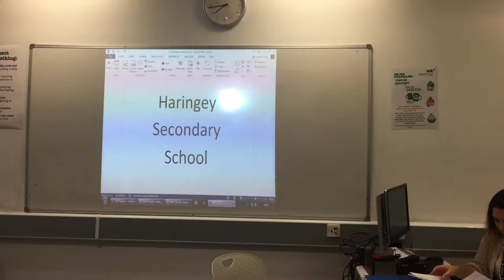Elifsu (P) and Mizgin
P5 - 1:1 (Elifsu as professional)